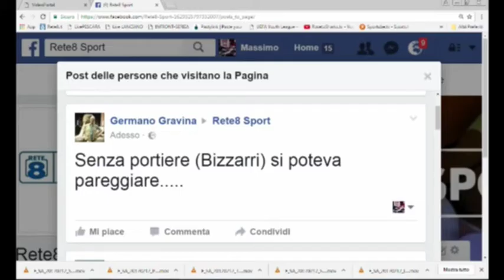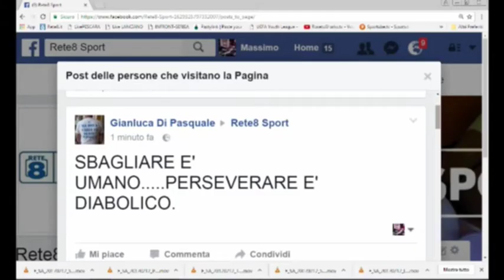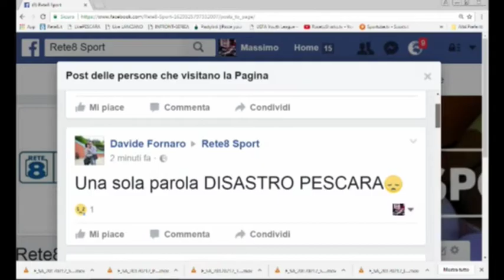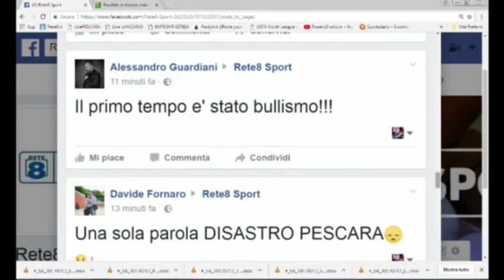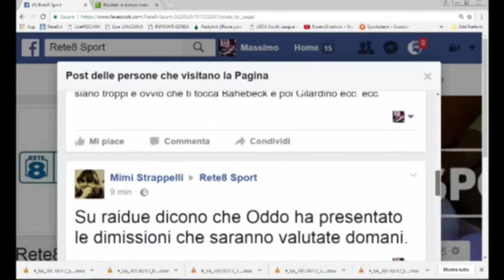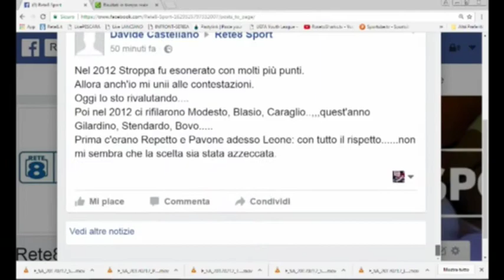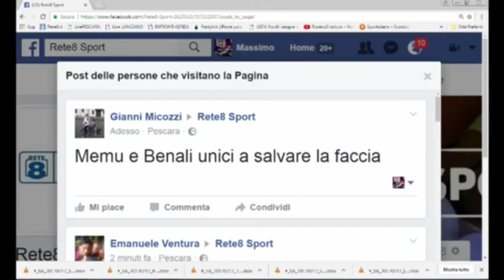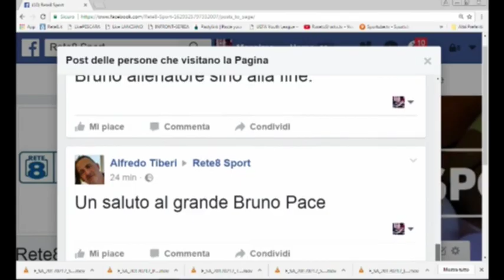Terzo Tempo Live: speciale Torino - Pescara